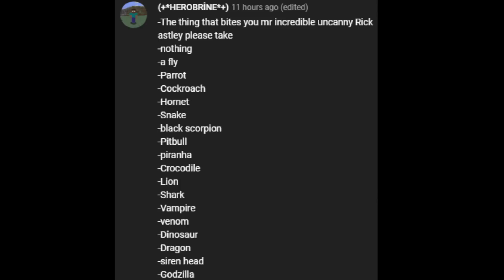Rick Astley Becoming Uncanny ____ Bites You